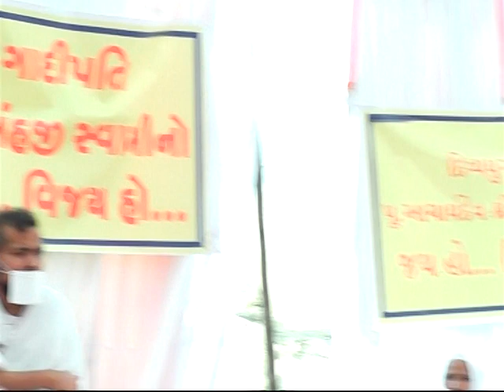mumukshu jinal Damji Nandu diksha sanman samaroh and 4 vart Pradan. part 1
diksha date : 16/2/2014